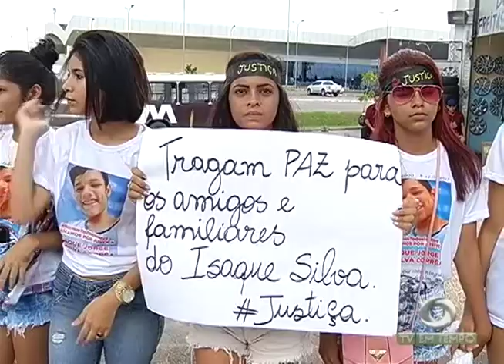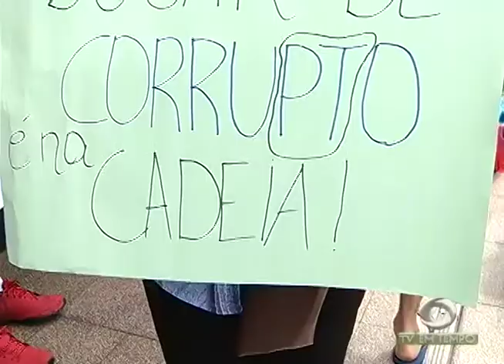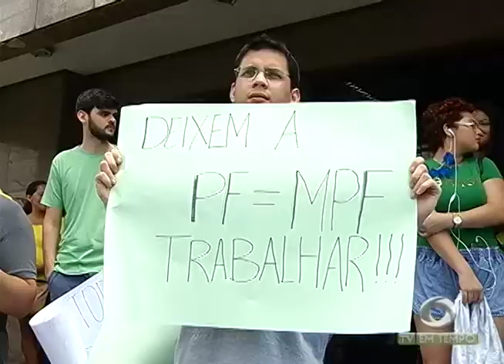BOLETIM EM TEMPO - MANHÃ (27.03.2017)